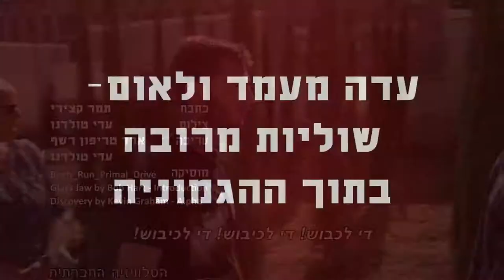מגזין 42 - דצמבר 2017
מגזין המשודר בחודש דצמבר בטלוויזיה בערוץ 98. חכי"ם מדברים על שיבה - ראיונות עם איימן עודה, זהבה גלאון וח"כ לשעבר אברהם בורג בנושא זכות השיבה הפלסטינית, "תומכים ומתנגדים לסרבן מתן הלמן" - יום ה"גיוס" של הסרבן מתן הלמן, "עדה מעמד ולאום– שוליות מרובה בתוך ההגמוניה" - הרצאה של ד"ר יאלי האשש.